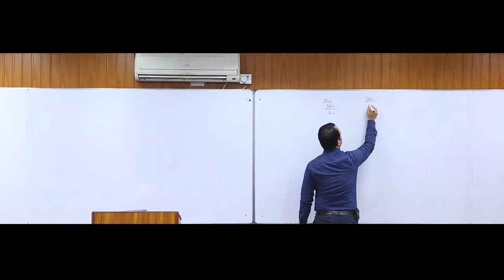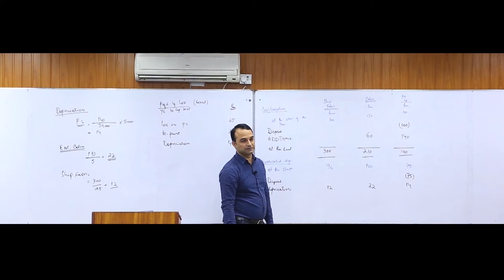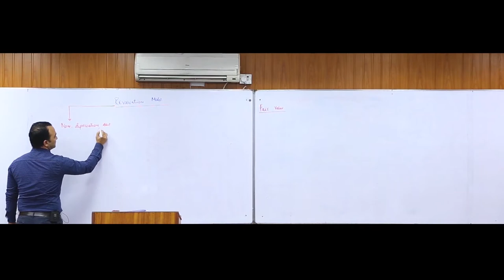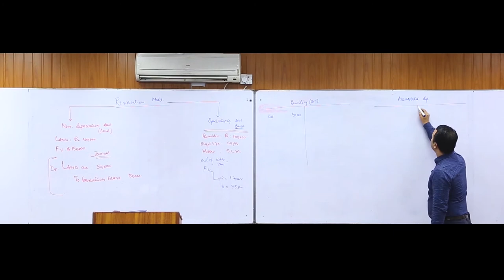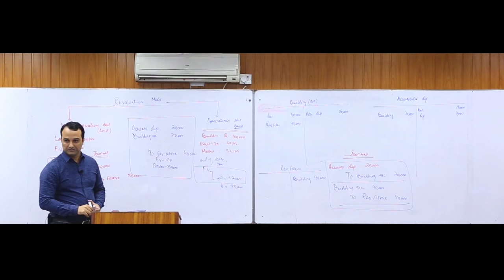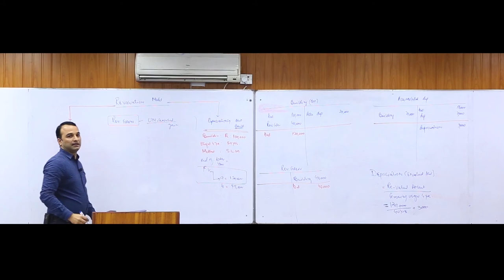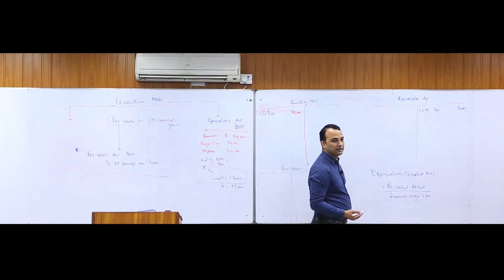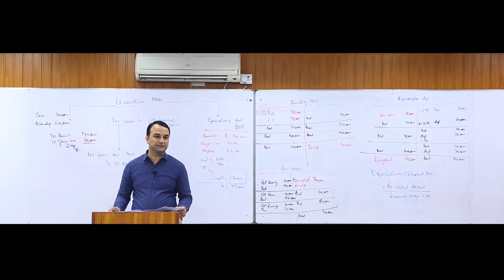lec 5 FAR 1 | PPE by sir Jamshed yousaf butt | CA lectures